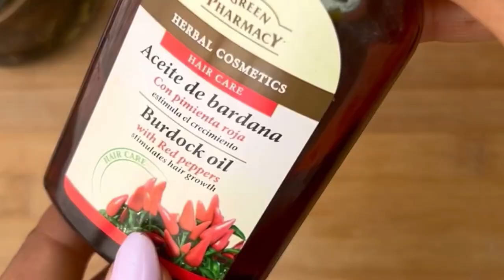I segreti per mantenere il colore rosso fuoco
Ciao belli come mantenere i capelli ricci rosso fuoco
Ciao belli oggi ci diamo un taglio per avere piu volume
ciao bella gente, oggi vi porto 3 un trattamento o rimedi naturali per i capelli RICCI, CRESPRI, DANNEGGIATI che vi cambiano i vostri capelli
Trattamenti per i capelli ricci semplici da preparare ma vi cambieranno i capelli, rendo i ricci piu morbidi definiti e voluminosi e anche sani.

❤ specchiodiamal

If you're like most people, you spend a lot of time shopping at lidl. But with all that shopping, it can be hard to get everything you need in under 5 minutes. In this video, we're going to show you how to svuotare la spesa a lidl in under 5 minutes, so you can s